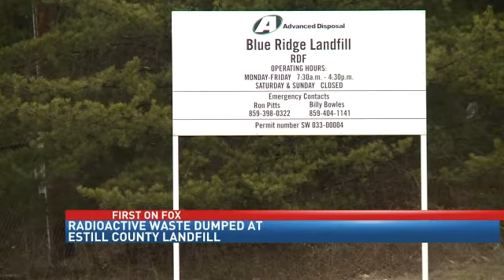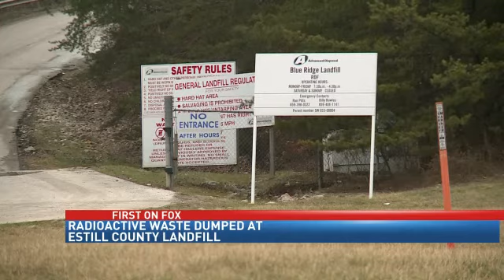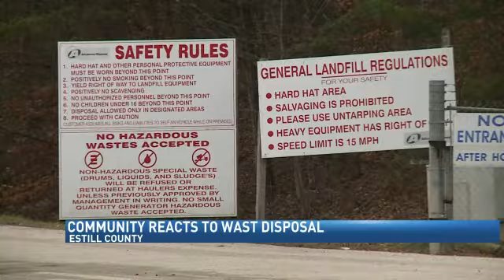State Confirms Low-level Radioactive Material Dumped at Estill County Landfill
ESTILL COUNTY, Ky. (FOX 56) - A state official confirmed that radioactive material was illegally dumped last year at an Estill County landfill, which is located near two schools.